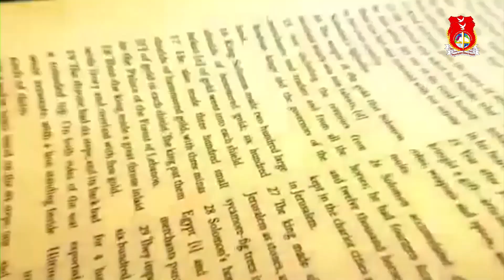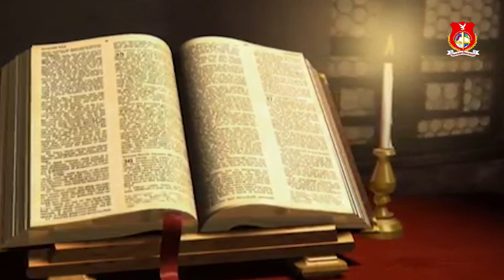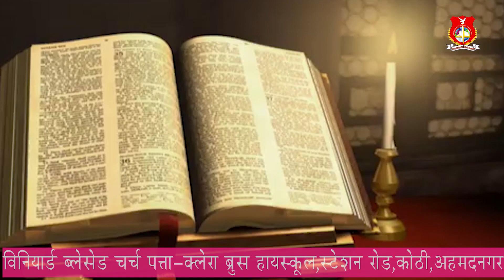देव तुमच्या बाजूचा आहे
PASTOR SUNIL GANGAWANE